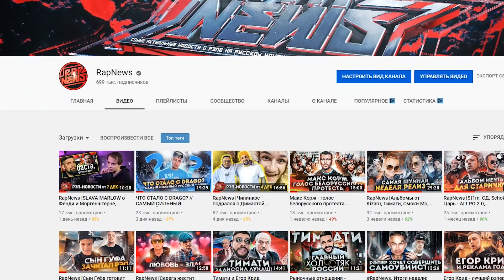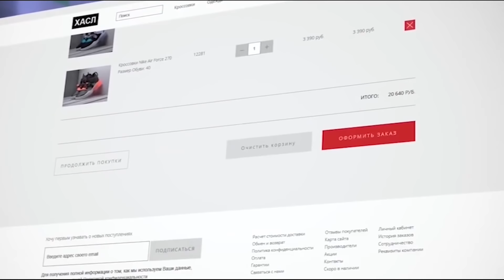RapNews [Джиган подрался с Кокляевым, Фейс о фите с Кизару, Нилетто ответил Хейтерам]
@antonrapnews (Telegram)
Всем привет. Сегодня мы собрали для вас все самые интересны и актуальные рэп новинки последних дней. В новом выпуске вы узнаете о бое Джигана с Кокляевым, о готовящемся фите от Гуфа, треке Фейса и возможном фите с Кизару, и конечно же разберем посещение Ниллето передачи Вопрос ребром у Басты. Приятного вам просмотра.